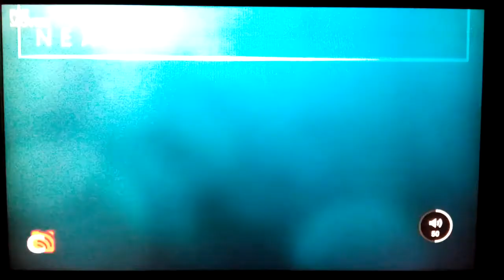Pixels - Next Bumper - Fox Movies Asia